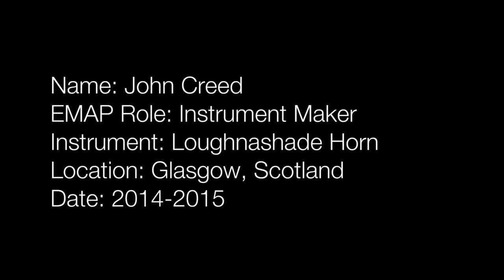John Creed reconstructs an ancient instrument: the Loughnashade Horn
A Video about John Creed, one of EMAP's Instrument Makers, reconstructing the Loughnashade Horn in Glasgow, Scotland (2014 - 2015)